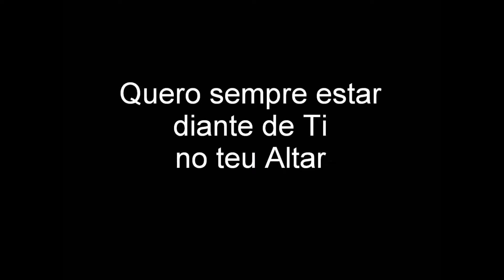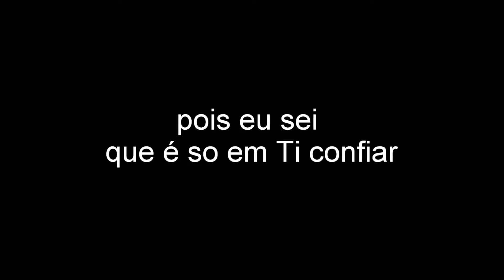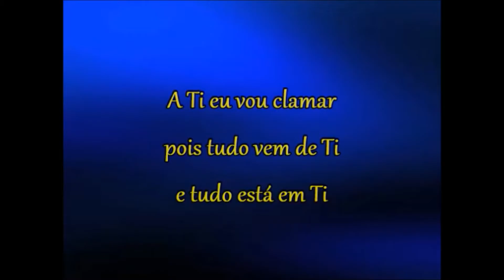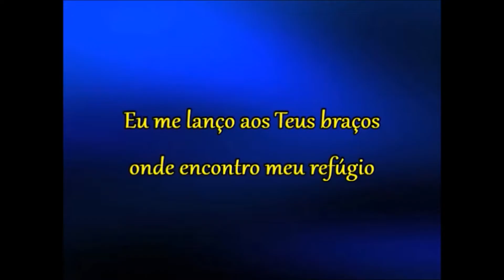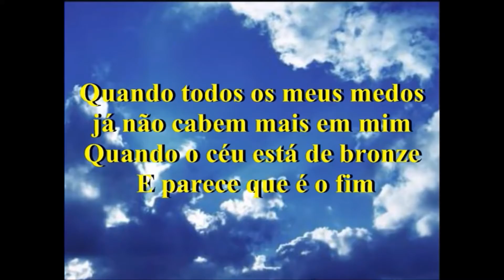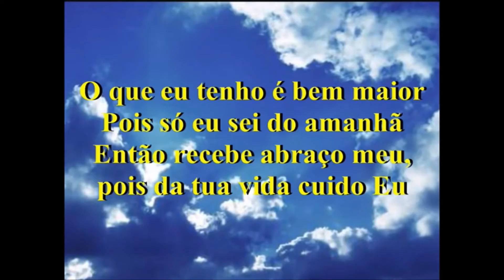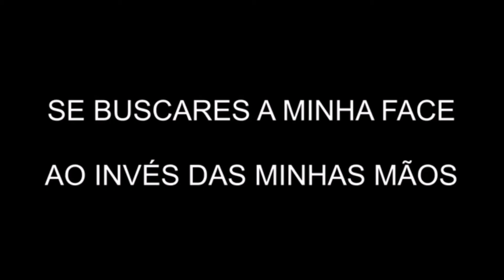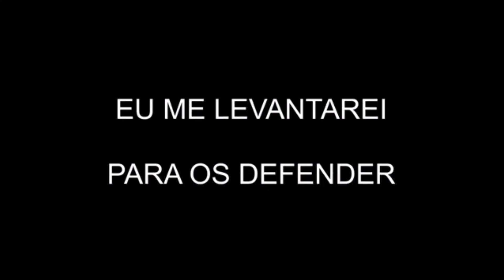Louvor - 08/03/2017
Tua unção - I.B. Nova Jerusalém
Eu Me Rendo - Renascer Praise (playback legendado)
EU CUIDO DE TI - AMANDA WANESSA Play-Back Letra
Se meu povo orar - Playback (Com vocal) - Expressão Vocal.